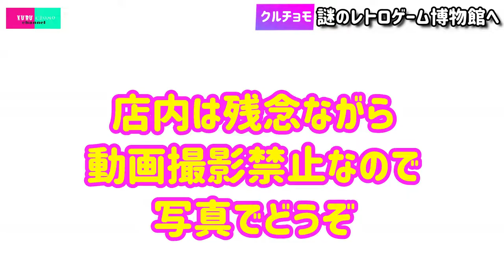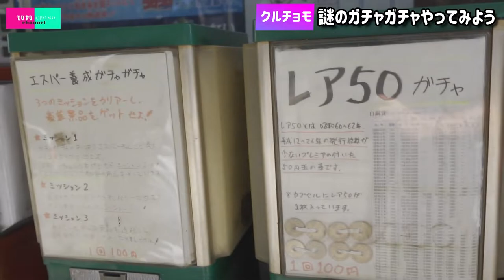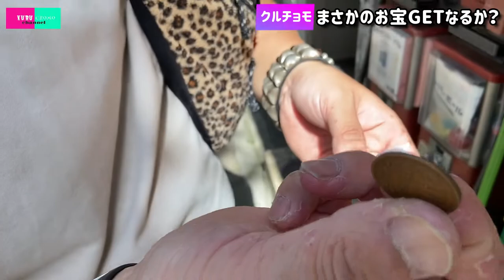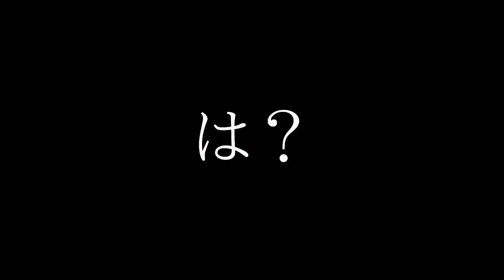【一攫千金！？】駄菓子屋ゲーム博物館行ってみた【東京都板橋区】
今回のクルチョモchannelは
板橋区大和町にあります、
駄菓子屋ゲーム博物館 様へ。

１０円で出来る駄菓子屋ゲームが店内にお所狭しとある、
ノスタルジック溢れるお店。

こちらの店先にある謎のガチャガチャ達が
なんとも珍しい商品の物ばかり。

二人でこのガチャガチャに挑戦してみました！

【アクセス】
火曜日、水曜日 （祝日の場合は営業）